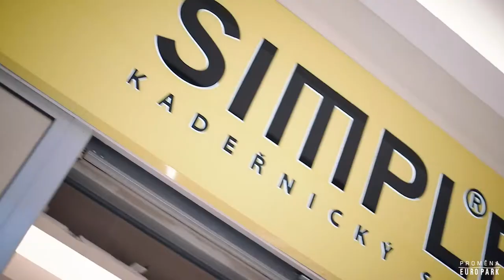Soutěž o celkovou proměnu Listopad 2020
Na listopadové proměně jsme přivítali paní Katarínu, která nám napsala, že jí tři roky doma na mateřské daly zabrat a ráda by se svěřila do odborné péče našich šikovných kadeřníků, stylistů a vizážistů. Jak se vám proměna líbí?

O proměnu se postarala jedna z nejlepších vizážistek - Šárka Štursová ve spolupráci se značkou Notino a kadeřnickým salonem Simple.

Máte také zájem o celkovou proměnu? Přihlašte se na